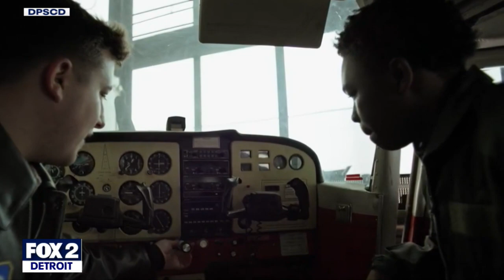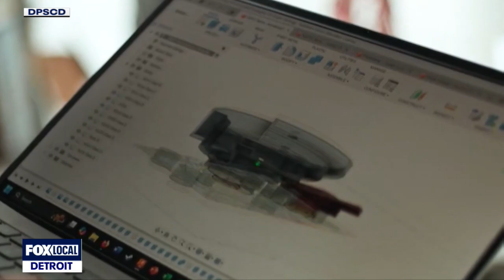Detroit aerospace school returning to Coleman A Young airport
Upgrades to a 53,000-square-foot terminal at the Coleman A. Young International Airport in Detroit means the return of the Davis Aerospace Technical High School.